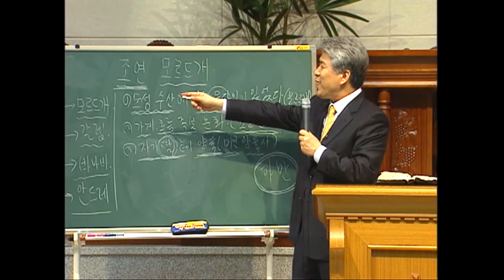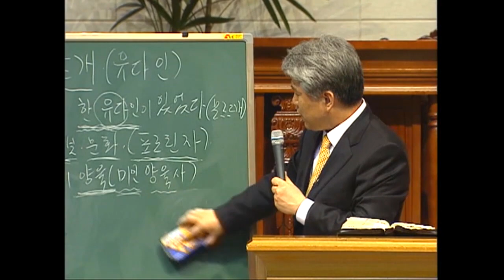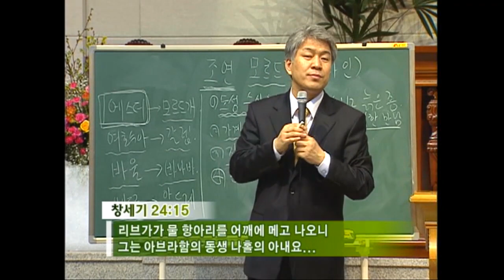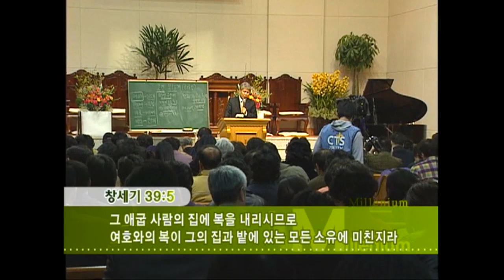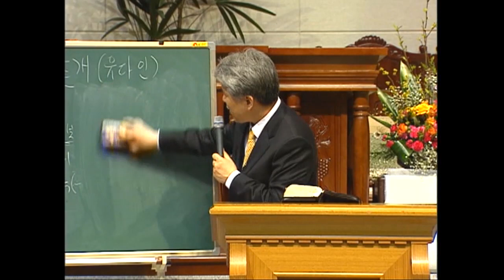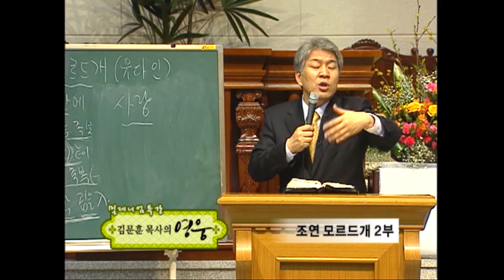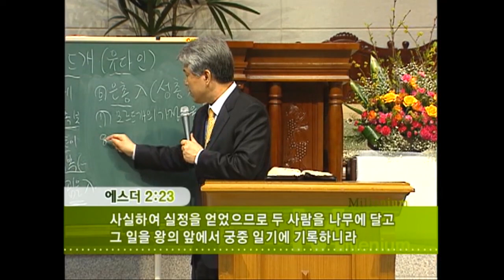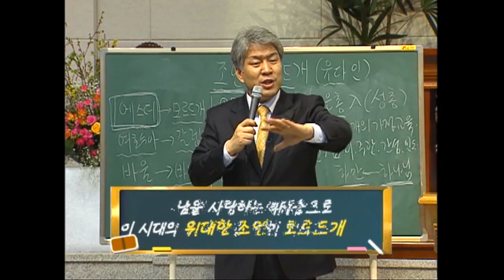김문훈목사 특강시리즈 | 조연 모르드개 2부 [JOY]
"조연 모르드개 2부"